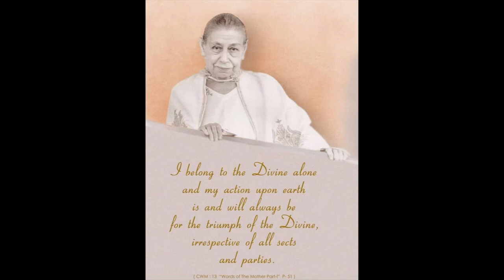Savitri Book 3 canto 1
Mothers Voice